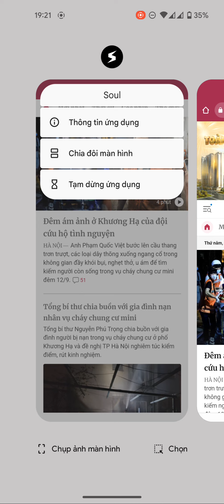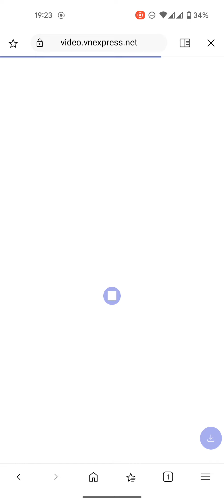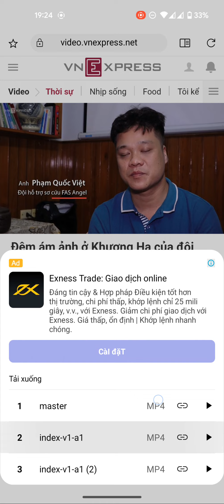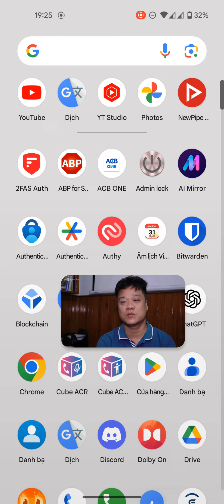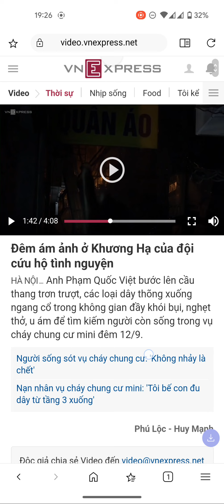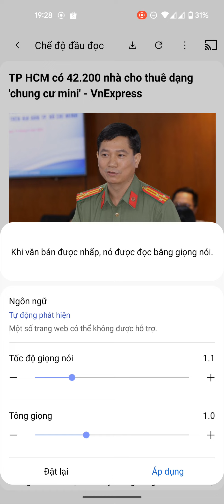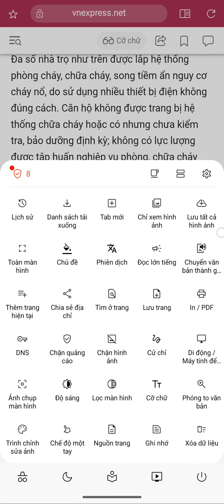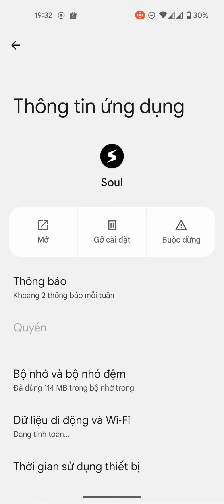SOUL - Trình duyệt web thay thế CHROME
Đây là một số lý do mình dùng Soul thay thế Chrome trên điện thoại.